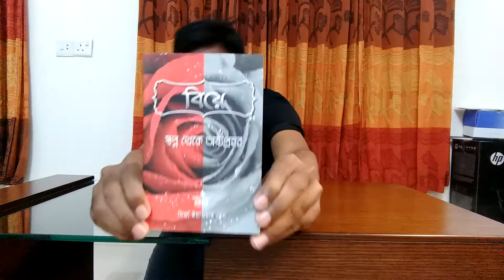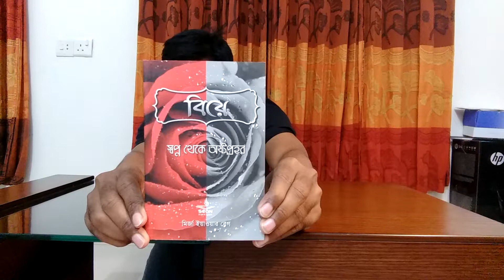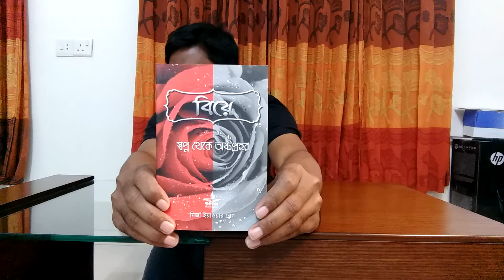BOOK REVIEW OF MARRIAGE "বিয়ে" স্বপ্ন থেকে অষ্টপ্রহর।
সামাজিক ভারসাম্য রক্ষা এবং মানসিক প্রশান্তির জন্য সবচাইতে সেরা উপাদান হল বিয়ে।বর্তমান পরিস্থিতি আমাদের এতটাই প্রতিকূলে যে, আমরা আমাদের মুল্যবোধের বিন্দু পরিমাণ ও যেন আর ধরে রাখতে পারছি না। এই সময়ের সেরা একটি রচনা হল এই বই "বিয়ে"।পড়ে ফেলেন, দেখবেন প্রশান্তি কি জিনিস।হোন আপনি বিবাহিত কিংবা অবিবাহিত।